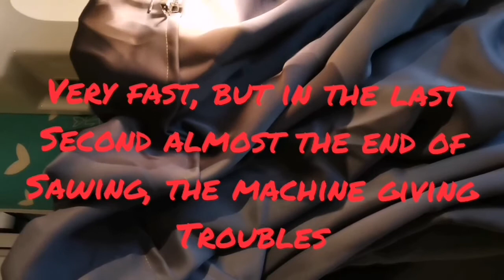Resizes our new curtain,cut in half, and cut short to fit our windows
I love doing it,but for the last dew minutes, machine gets crazy, but manage to finish sawing, and now already hang, without ironing,will, its nice and our cat Lissie has forgetting her name,my husband call our other cat Noelly, but Lissie running towards us answering the call, hahaha the effect of sudden darkness in our salon after hanging the dark curtain, affected Lissie i think,